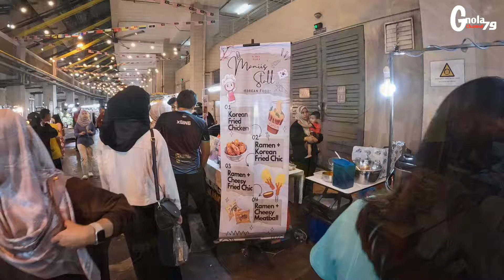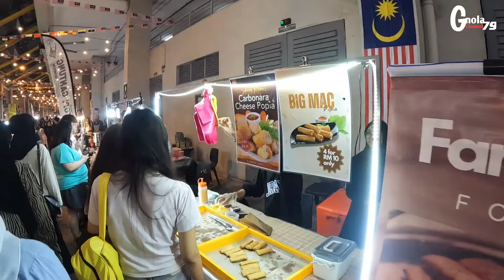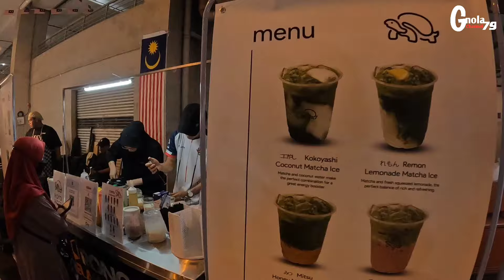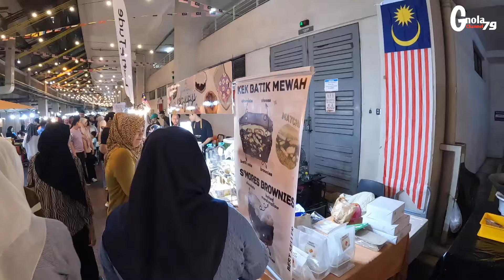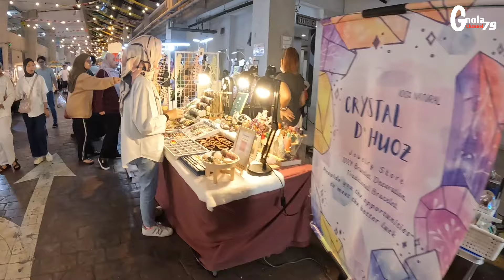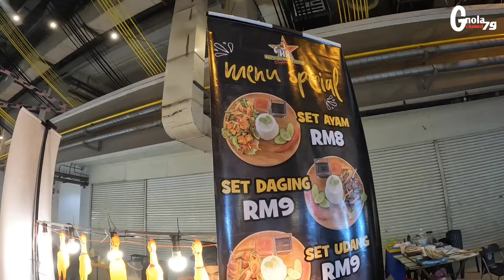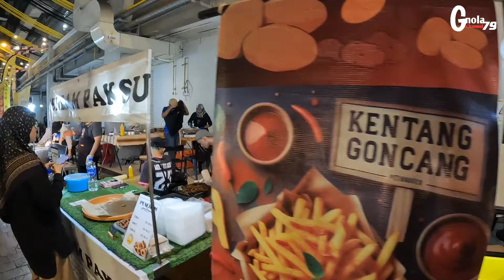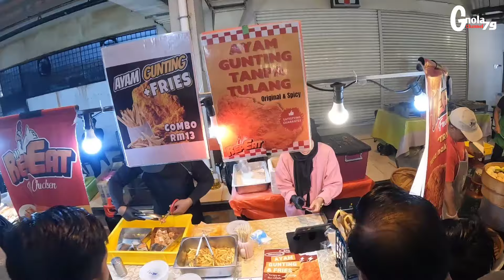LORONG BELAKANG CYBERJAYA Dulu gelap & kotor KINI MERIAH setiap malam minggu‼️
Korang kalau hujung minggu tidak tahu nak kemana untuk melepak santai dan makan-makan, jom! jalan-jalan di Lorong Belakang, Cyberjaya. Tempat dahulunya hanya menjadi kawasan loading barang-barang untuk premis-premis yang berada di Shaftsbury Square, gelap dan suram kini telah bertukar menjadi salah satu tempat yang menarik untuk dikunjungi di Cyberjaya.

Suasana kat Lorong Belakang ni hidup sangat, ceria dan menarik dengan lampu-lampu yang tergantung. Lorong Belakang Cyberjaya ni lebih meriah dengan pengunjung apabila menjelang waktu malam.

Macam-macam jenis makan ada, dari masakan melayu, western, arab, dan macam-macam lagi la yang ada. Bila dah full beroperasi mungkin lagi banyak kot pilihan makanan yang ada. Dah beli makan boleh lepak-lepak santai depan stage Lorong Belakang.

Parking kat sini senang je bagi mereka yang dah biasa dengan laluan di Shafbury Square ni. bagi yang baru pertama kali datang mungkin akan keliru. Tak silap laluan di Shaftbury Square ni one way. Bila korang masuk korang akan ke arah kiri.

Gerak menuju ke lorong belakang, korang kena masuk ke tempat parking berbayar kalau nak keluar balik. Jangan risau tiada bayaran dikenakan, jika hanya masuk untuk pusing balik. Tapi alang-alang dah masuk tu parking jela terus, boleh jalan-jalan cuci mata, lihat apa yang ada kat Lorong Belakang Cyberjaya.

Lorong Belakang Cyberjaya, yang kini berlangsung pada hari Jumaat dan Sabtu setiap minggu dan dibuka sehingga jam 12 malam.

📍Lorong Belakang Cyberjaya
2350, Persiaran Multimedia, Shaftsbury Square, 63000 Cyberjaya, Selangor